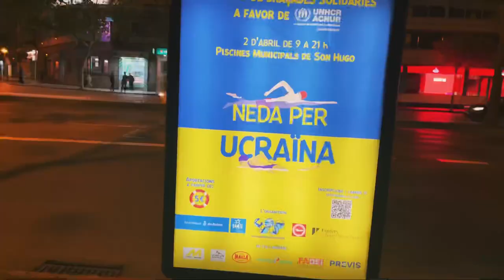🇪🇸☀️Palma de Mallorca, Spain 💃🏼 | April 2022 | Episode 2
Mallorca,[a] or Majorca,[b][2][3] is the largest island in the Balearic Islands, which are part of Spain and located in the Mediterranean.

The capital of the island, Palma, is also the capital of the autonomous community of the Balearic Islands. The Balearic Islands have been an autonomous region of Spain since 1983.[4] There are two small islands off the coast of Mallorca: Cabrera (southeast of Palma) and Dragonera (west of Palma). The anthem of Mallorca is "La Balanguera".

Like the other Balearic Islands of Menorca, Ibiza and Formentera, the island is an extremely popular holiday destination, particularly for tourists from Germany and the United Kingdom. The international airport, Palma de Mallorca Airport, is one of the busiest in Spain; it was used by 28 million passengers in 2017, with use increasing every year since 2012.[5]

The name derives from Classical Latin insula maior, "larger island". Later, in Medieval Latin, this became Maiorca, "the larger one", in comparison to Menorca, "the smaller one". This was then hypercorrected to Mallorca by central Catalan scribes, which later came to be accepted as the standard spelling.[6]

Mallorca’s origin dates back to over 150 million years ago when it was a part of an underwater peninsula still conjoined to Spain. Colonization according to scientists is hypothesized to have occurred between 1300 and 1000 BC. Mallorca became prevalent in 13th Century when the Moors and the Catalan people engaged in conflict over control of the territory with ultimately the Catalan people taking control. Mallorca was prime location because of its position along the Silk Road trading route. Controlling this territory would present great trading opportunities. [7]

The Balearic Islands were first colonised by humans during the 3rd millennium BC, around 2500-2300 BC from the Iberian Peninsula or southern France, by people associated with the Bell Beaker culture.[9][10] The arrival of humans resulted in the rapid extinction of the three species of terrestrial mammals native to Mallorca, the dwarf goat-antelope Myotragus balearicus, the giant dormouse Hypnomys morpheus, and the shrew Nesiotites hidalgo, all three of which had been continuously present on Mallorca for over 5 million years.[11] The island's prehistoric settlements are called talaiots, or talayots. The people of the islands raised Bronze Age megaliths as part of their Talaiotic culture.[12]

The Phoenicians, a seafaring people from the Levant, arrived around the eighth century BC and established numerous colonies.[13] The island eventually came under the control of Carthage in North Africa, which had become the principal Phoenician city. After the Second Punic War, Carthage lost all of its overseas possessions and the Romans took over.[citation needed]

The island was occupied by the Romans in 123 BC under Quintus Caecilius Metellus Balearicus. It flourished under Roman rule, during which time the towns of Pollentia (Alcúdia), and Palmaria (Palma) were founded. In addition, the northern town of Bocchoris, dating back to pre-Roman times, was a federated city to Rome.[14] The local economy was largely driven by olive cultivation, viticulture, and salt mining. Mallorcan soldiers were valued within the Roman legions for their skill with the sling.[15]

In 427, Gunderic and the Vandals captured the island. Geiseric, son of Gunderic, governed Mallorca and used it as his base to loot and plunder settlements around the Mediterranean [16] until Roman rule was restored in 465.

Middle Age and Modern history Edit
Late Antiquity and Early Middle Ages Edit
In 534, Mallorca was recaptured by the Eastern Roman Empire, led by Apollinarius. Under Roman rule, Christianity thrived and numerous churches were built.

From 707, the island was increasingly attacked by Muslim raiders from North Africa. Recurrent invasions led the islanders to ask Charlemagne for help.[16]